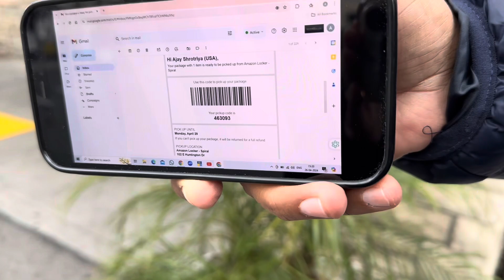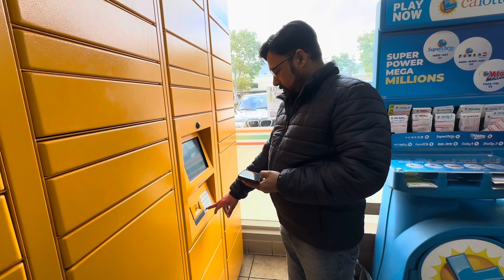Amazon ke jugaad in USA 😂😂amazon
Amazon ke jugaad in USA